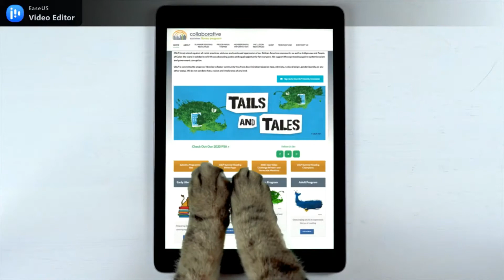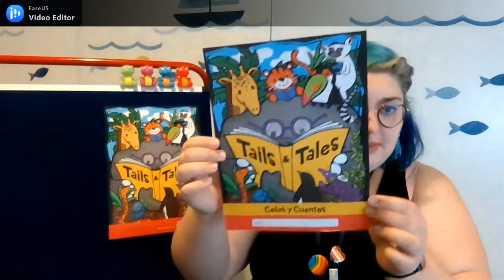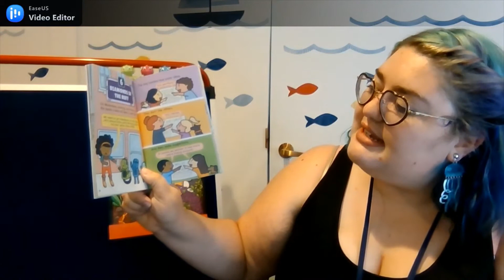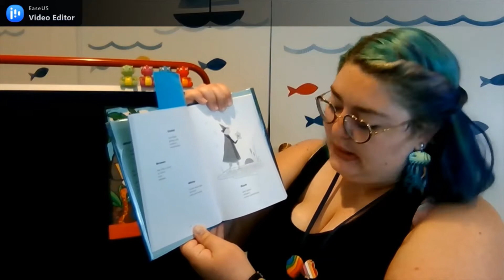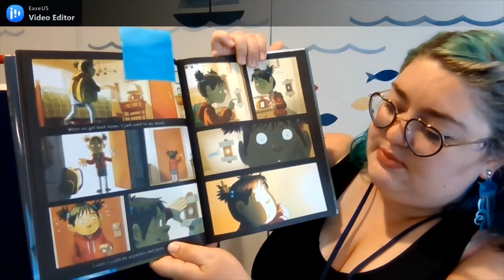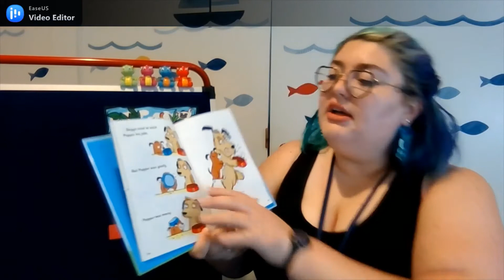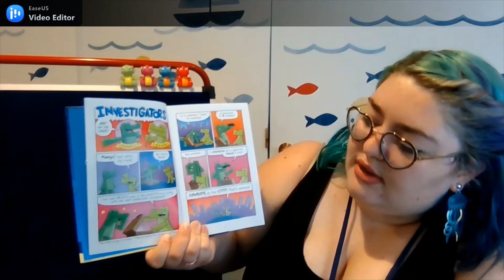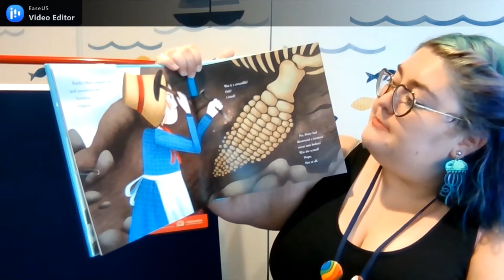Tails and Tales! Third Grade Book Talk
We invite you to read on the wild side this summer and join the Summer Reading Program!